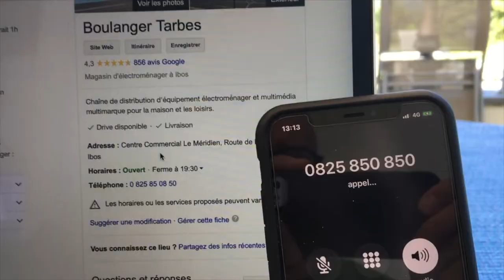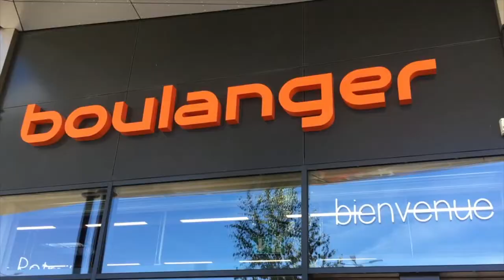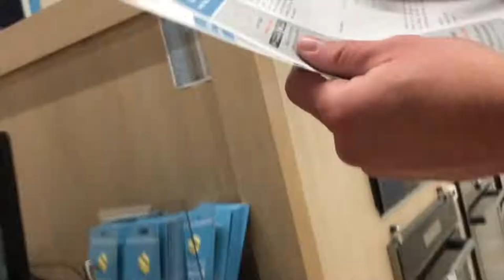SERVICE CLIENT DARTY VS BOULANGER : LA CAMERA CACHÉE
Comment réussir à passer la commande d'un produit chez Boulanger ou chez Darty? Le service client est-il fiable?